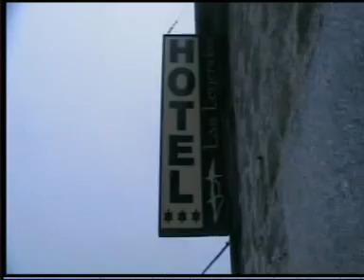Avila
Reyes y Manu celebrando cumple de reyes navidades 2010